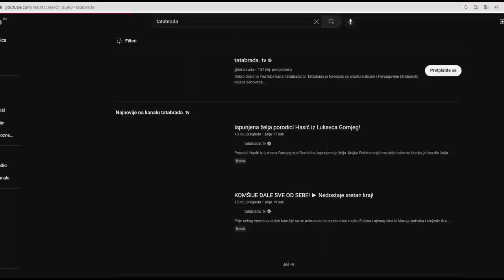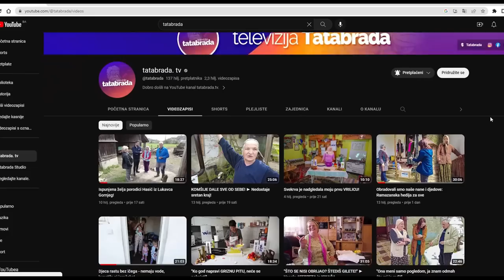Evo šta sve radi stopostotni invalid Džemo!